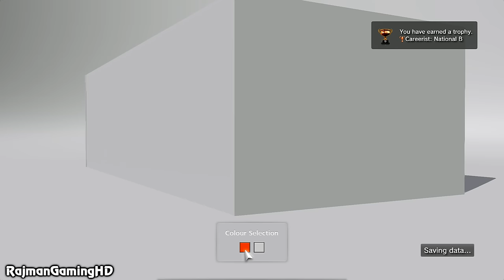Gran Turismo 6 - National A License A1-A5 Races (GOLD) [1440p] TRUE-HD QUALITY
►► Remember to select 720p,1080p or 1440p ◄◄
Gran Turismo 6 gameplay of all the Gold National A License races.
Platforms: Playstation 3 Exclusive
Published by: Sony Computer Entertainment
Developed by: Polyphony Digital
Genre: Racing
Release Date:
US: December 06, 2013